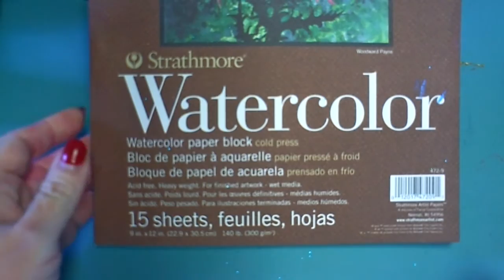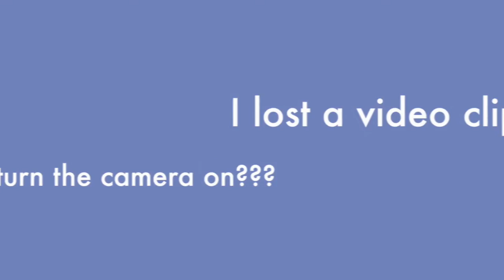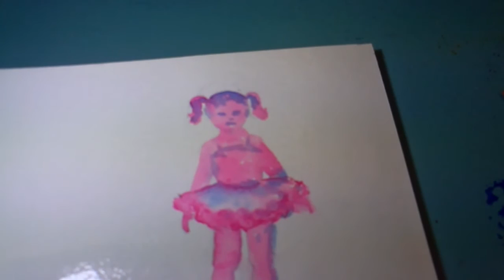ColorOfTheYearArt Ballet Slippers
Hundreds of artists participate in this event and each month the hashtag changes.  Watch this video to see how Linda Ann Smith of Studio A B See paints a rubber stamp image of Ballet Slippers.